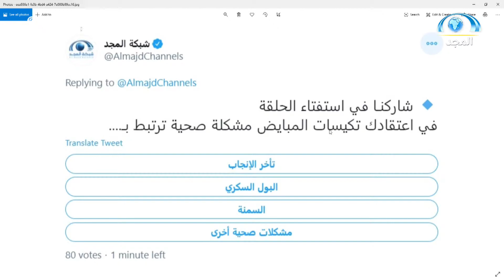ماهي اهم الأعراض تشتكي منها البنت و من خلالها نضع احتمالية إن المريضة مصابة بتكيس ؟